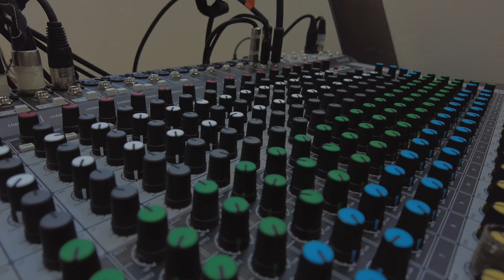Bts Camila Flamenco